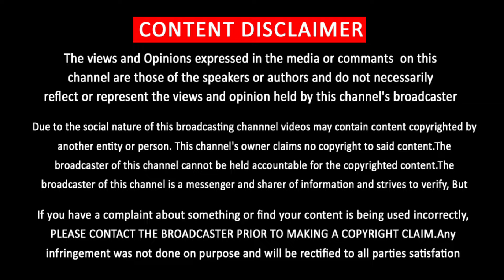GOAT ஆடியோ விழாவில் விஜய்யுடன் எண்டரி கொடுக்கும் சங்கீதா | Vijay Wife Sangeetha Entry Audio Launch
“Lights On “is an Entertainment | Sports | Cricket | IPL | Game | Cinema  News Tamil Channel. Lights On channel which aims to engage an audience of all categories.  Lights On is aiming for more fun and entertainment. Lights On provides humorous and thought provoking stories for Tamil audiences worldwide.